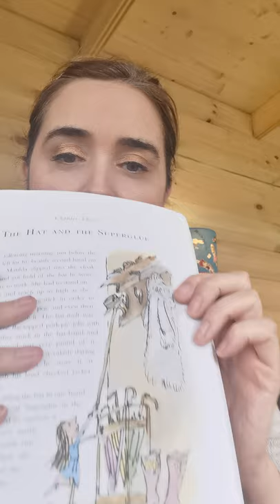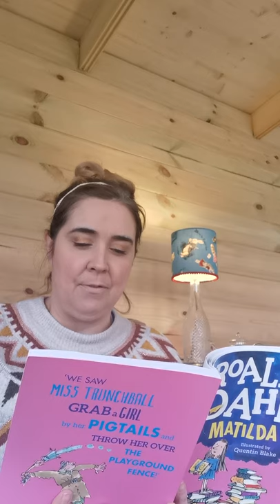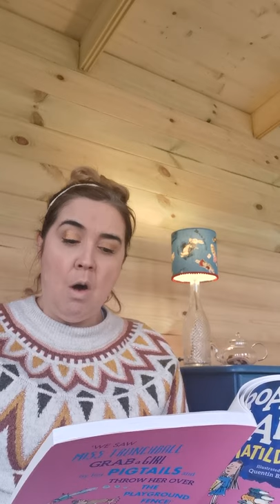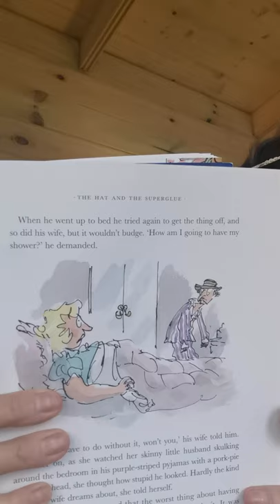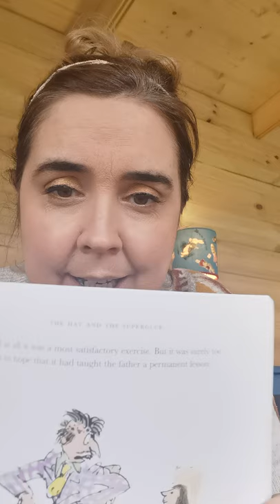Matilda Chapter 3 The hat and the superglue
Let's see what Matilda does to teach her dad a lesson! Keep going team! Hope you are enjoying listening to the story.